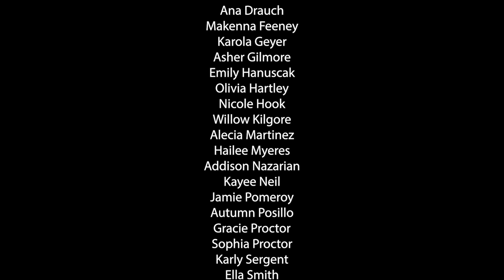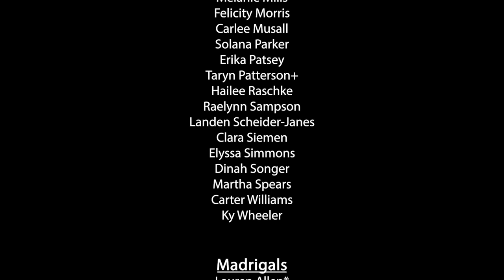Durand Choir Pre-Festival Concert 2024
Durand Area High School
Durand Vocal Music Department